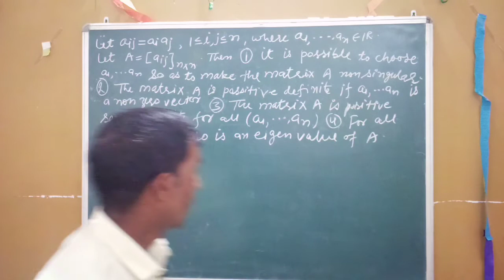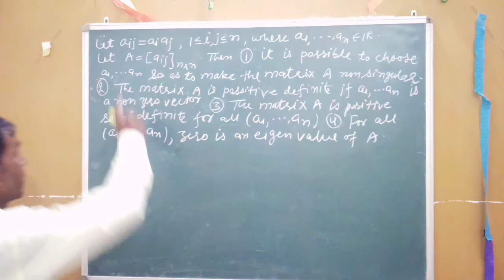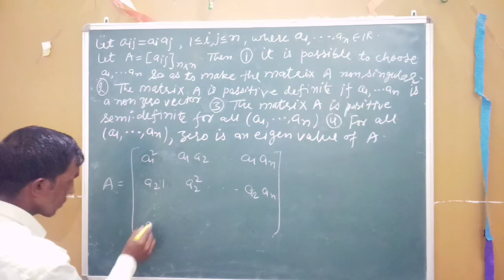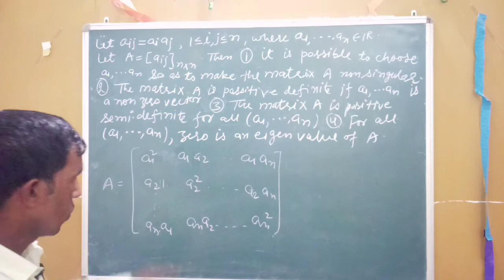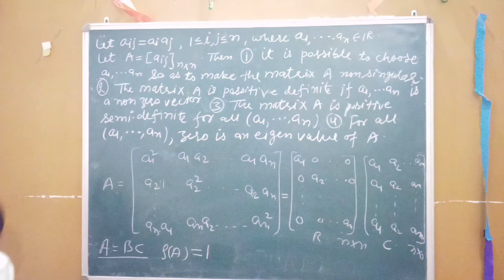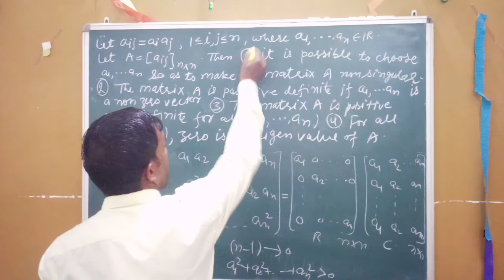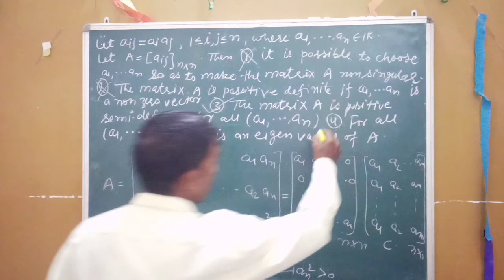Question Series || Linear Algebra || CSIR NET 2011